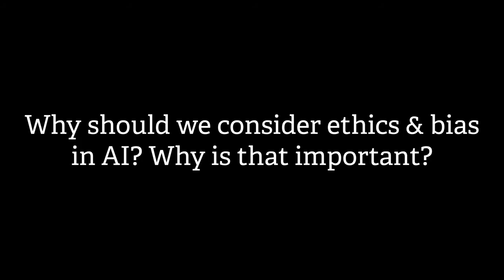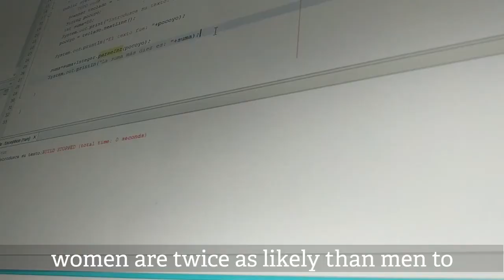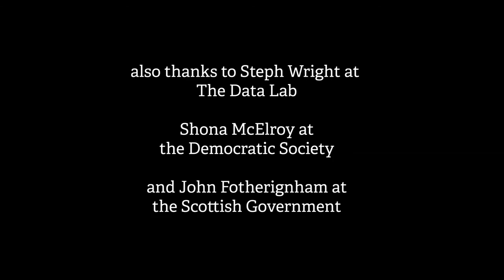Becoming a leader in ethical AI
Talat Yaqoob, director @ Equate Scotland explains why equality is so important to get right AI.

The Scottish Government is committed to the National Performance Framework’s aims of creating a successful country where everyone living in Scotland is given an opportunity to prosper through sustainable and inclusive growth.

The UK is ranked 2 in the Global Readiness for AI Index (OECD countries) and whilst the UK Government had developed an AI sector deal and is developing a data strategy, data and AI are devolved matters for Scotland.

With Scotland’s strength as a destination for the tech industry, its vibrant start-up ecosystem and world class universities, a co-ordinated AI strategy is needed to ensure that it realises its potential and thrives as highlighted in the latest research from SCDI, ScotlandIS, RSE and BT.

Film/interview by Annie Cook @ The Democratic Society